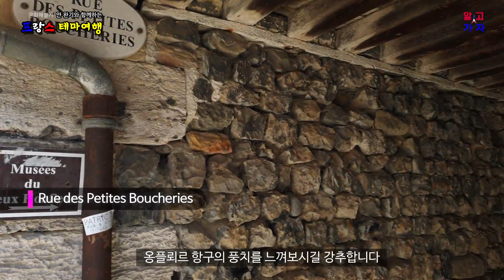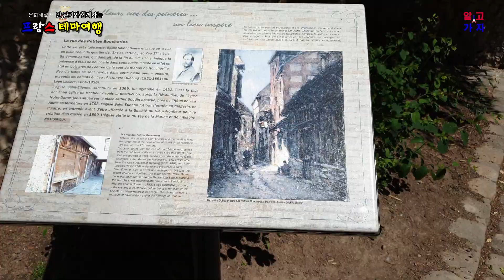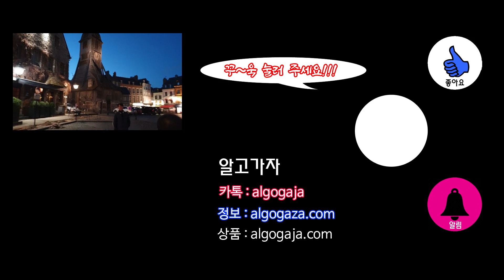[프랑스] 노르망디 지방의 진주, 인상파 화가들이 즐겨찾던 아름다운 '옹플뢰르' 항구 Honfleur 랜선투어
프랑스 여행 중에 노르망디의 진주 La perle de la Normandie로 불리는 옹플뢰르는 사구가 끝나는 초원의 경사지에 밀집되어 있다. 이 경사지에서 하구의 전경과 센느강 우안의 백색 절벽, 아울러 하구의 공업 단지를 한 눈에 볼 수 있다.

‘옹플뢰르’는 항구와 밀접하게 관련되어 있는데 중세의 군사항, 16세기 이래의 탐험가들의 정박항, 신대륙의 발견에서 18세기에 이르는 상업항, 해적의 본거지 등등 다양한 항구의 역사를 지니고 있다.

새우, 쎙쟉끄 대합, 가자미, 고등어, 대구 어항과 상업 항으로 매우 활기찬 ‘옹플뢰르’는 17-18세기의 노르망디 분위기를 그대로 간직하고 있어서 도시의 꼬불꼬불한 골목길을 거닐다가,  ‘생뜨 까뜨린느 부두 Quai Sainte-Catherine’에 늘어선 좁고 높은 목조 가옥들과, 어부들이 그 날 잡은 물고기를 파는 모습을 바라보며 지방 음식인 홍합 요리에 ‘시드르 Cidre’ 한잔을 곁들이면 항구 도시의 풍치를 만끽할 수 있다.

센느강 하구의 경치와 현란한 빛으로 ‘보들레르 Charles Baudelaire’를 비롯한 인상파 화가들의 만남의 장소로 유명하고, 소설가들도 많이 찾는다.

‘끌로드 모네 Monet’의 사부인 ‘부댕 Eugène Boudin’이 이 고장에서 태어났다. ‘꼬로 Corot’가 "하늘의 왕 Le roi des ceils"이라고 말했듯이 ‘부댕’은 ‘옹플뢰르’의 바닷가와 노르망디의 절벽, 항구들을 그리면서, ‘모네 Monet’와 ‘종킨드 Jongkind’와 더불어 그들이 모이던 장소의 이름을 따서 “생 시메옹 학파 Ecole de Saint-Siméon”를 만들었었고, ‘꾸르베 Courbet’, ‘바질 Bazille’, ‘피사로 Pissarro’, ‘르느와르 Renoir’, ‘세잔느 Cézanne’, ‘시슬리 Sisley’등의 화가들이 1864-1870년 사이에 드나들게 된다.

During the trip to France, Honfleur, called La perle de la Normandie, the pearl of Normandy, is densely packed on the slopes of the meadows where the dunes end. From this slope, you can see the entire estuary, the white cliffs of the right bank of the Seine, and the industrial complex at the estuary at a glance.

Honfleur is closely related to the port, and has a diverse history as a port, including a military port in the Middle Ages, a port of anchorage for explorers since the 16th century, a commercial port from the discovery of the New World to the 18th century, and a base for pirates.

Honfleur, a lively commercial port with shrimp, clams, flounder, mackerel, and cod, still retains the atmosphere of Normandy in the 17th and 18th centuries. You can enjoy the port town atmosphere by strolling through the winding alleys of the city, looking at the narrow and tall wooden houses lined up on the Quai Sainte-Catherine and the fishermen selling their catch of the day, and enjoying a glass of cider with the local dish of mussels.

It is famous as a meeting place for impressionist painters including Charles Baudelaire due to the scenery of the Seine estuary and the dazzling lights, and many novelists also visit.

Eugène Boudin, the mentor of Claude Monet, was born in this area. As Corot said, "Le roi des ceils", Boudin painted the beaches of Honfleur and the cliffs and ports of Normandy, and together with Monet and Jongkind created the "Ecole de Saint-Siméon" named after the place where they would meet, and painters such as Courbet, Bazille, Pissarro, Renoir, Cézanne, and Sisley visited between 1864 and 1870.